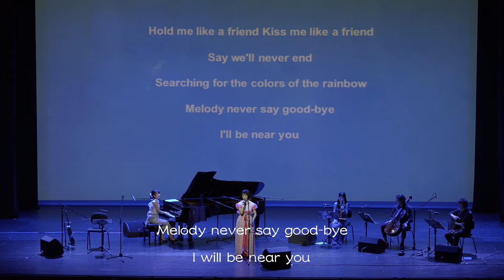【ヘクとパスカル】中国五都演奏会 ＃２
2018年5月、ヘクとパスカル アジアツアー2018決定！

こちらを記念し、
2016年7月2日〜10日に、
中国5公演で4,600人を動員した、
ヘクとパスカル初の中国ツアー映像＃１〜４を公開！

【ヘクとパスカル アジアツアー2018 詳細】

5月6日（日）　大阪　梅田
▷場所：Soap opera classics

5月10日（木）　中国　深セン
▷場所：南山文体中心聚橙剧院

5月13日（日）中国 上海
▷場所：上海東方芸術センター

6月1日（金）東京　渋谷
▷場所：duo MUSIC EXCHANGE

【ヘクとパスカル 1st.フルアルバム「キシカンミシカン（既視感未視感）発売中！】

〈収録曲〉
01.君の好きな色
02.テレビの海をクルージング
03.アルカード
04.花の歌
05.冬の小鳥
06.休日の歌
07.引っ越し
08.Break These Chain
09.花は咲く
10.Forever Friends
品番：PECF-3196
価格：3,500円（税抜）3,780円（税込）
＊森本千絵プロデュースによる7inch紙ジャケット仕様となります。
発売元：REM/SPACE SHOWER MUSIC
販売元：SPACE SHOWER MUSIC

【ヘクとパスカル プロフィール】
岩井俊二（映画監督）、椎名琴音（俳優／シンガーソングライター）、桑原まこ（作編曲家／ピアニスト）の３人で2013年に結成。2015年3月に1st.ミニアルバム「ぼくら」をリリース。
その後、荒井桃子（ヴァイオリニスト）、林田順平（チェリスト）、ヨースケ@HOME（ギタリスト）をバンドメンバーとして迎え、6人編成としてライブを中心に活動する中、2016年7月には、中国5大都市ツアー(北京・成都・上海・西安・広州)で　4,600人を動員し大成功を収めた。最新作1st.フルアルバム「キシカンミシカン（既視感未視感）」は、2018年1月24日に初のバンド編成としてリリース。それぞれのメンバーがクリエーターとして、そしてミュージシャンとしても確かなスキルを持ち、日本発信でアジアマーケットに本格的に進出できる唯一無二の世界観を持つバンドとして大いに注目されている。